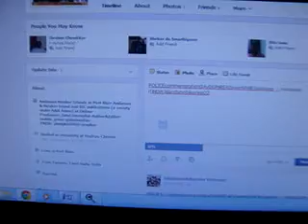ddkpbDweepDarpan V 5thankinGedweep i newspaper(iNDiA)islandsmobilepress